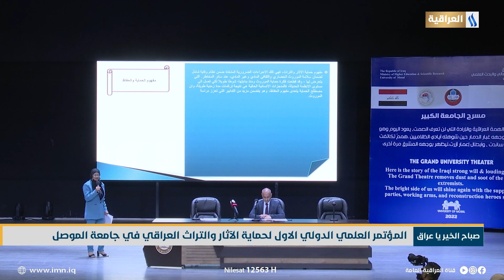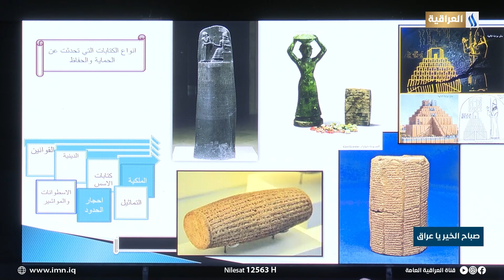المؤتمر العلمي الدولي الأول لحماية الآثار والتراث العراقي في جامعة الموصل